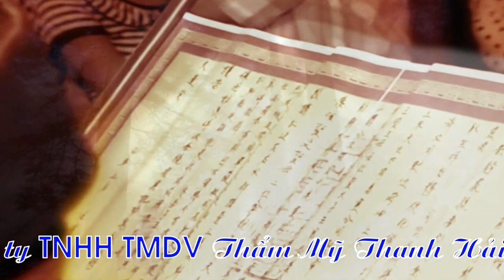Đồng Đền Cô Chín Suối Rồng Hoàng Gia Bổn Hầu Giá Chầu Bát